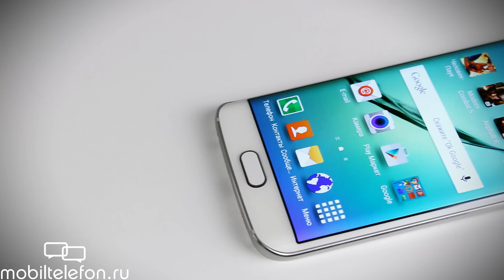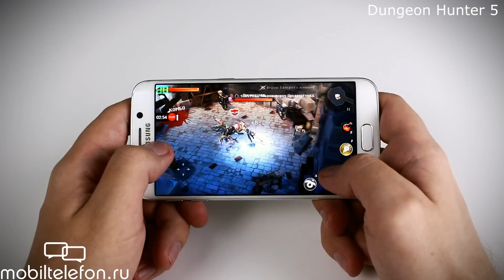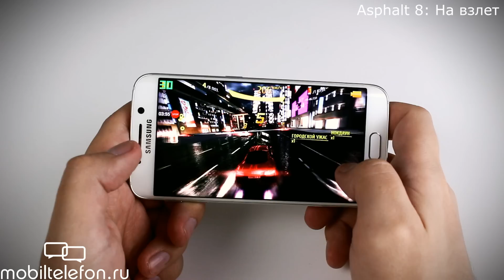Игры Gameloft на Samsung Galaxy S6 Edge с замером fps + розыгрыш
Игры Gameloft на Samsung Galaxy S6 Edge с замером fps + розыгрыш. На видео демонстрируются следующие игры: "Совершенный Человек-Паук", Asphalt 8, Modern Combat 5, Dungeon Hunter 5.